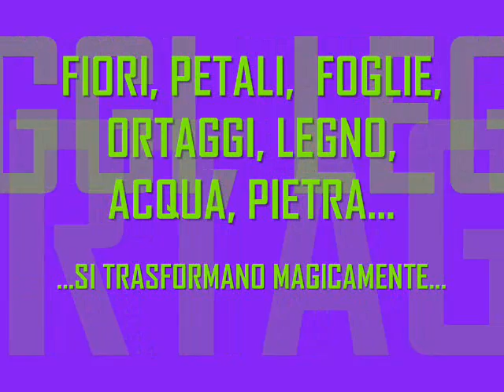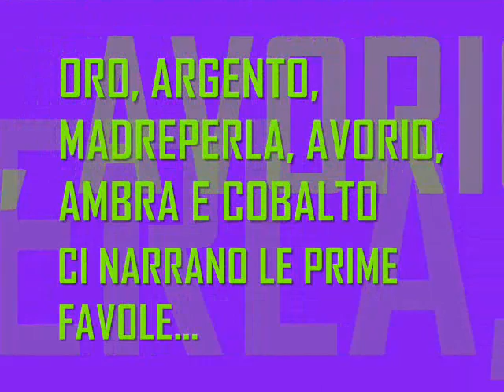METAMORFOSI 1 - by MARIA LUISA RUNTI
PIERINO PALOTTI, un mago delle elaborazioni in digiart, ci racconta le sue fantastiche favole partendo dalla materia reale per spaziare in un mondo di maschere, statue, folletti, animali, volti...
Questa è la prima parte delle METAMORFOSI. Ne seguiranno altre due.

Digital editing e testi: MARIA LUISA RUNTI